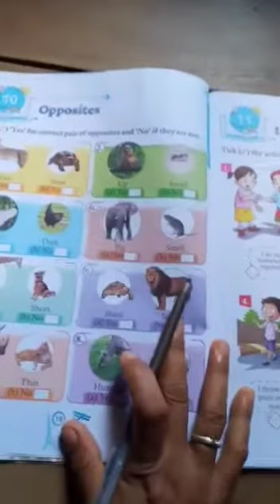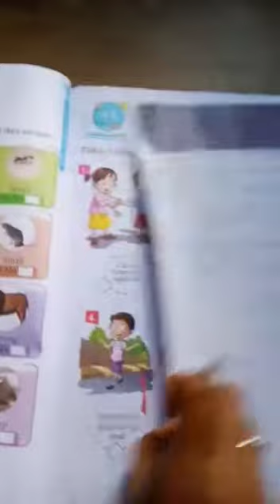Std-1GK ch-10 &ch-11(OPPOSITES)